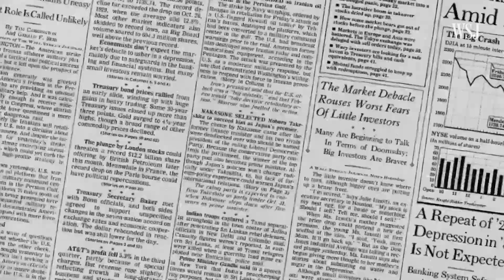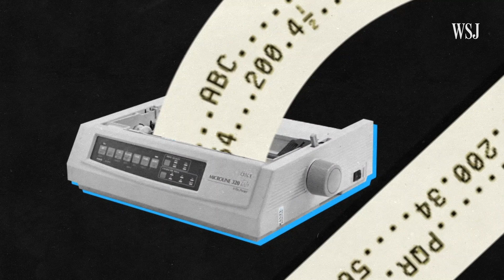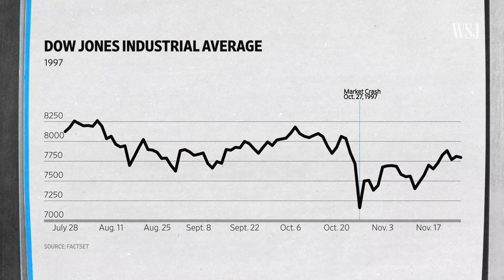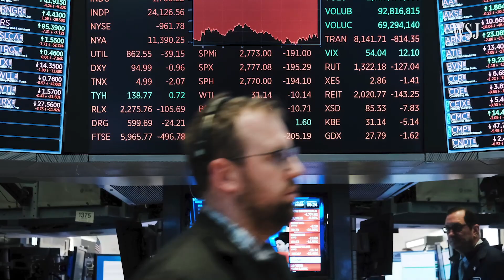Traders Question Circuit Breakers. Here's Why | WSJ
The S&P 500 lost more than 7% Wednesday, triggering a circuit breaker for the fourth time this month. Circuit breakers were created as guardrails for wild market moves, but as investors exit stocks amid widening economic damage, some question how well they work.